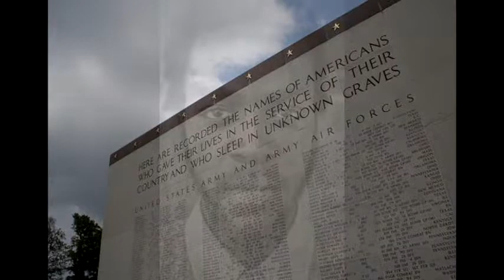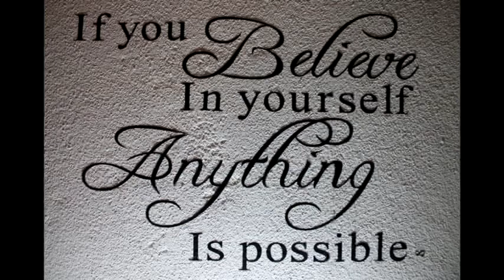Stryper "Believe" (Motivational Video)